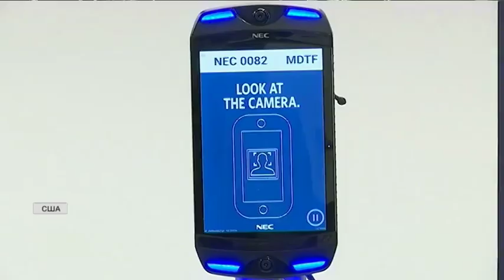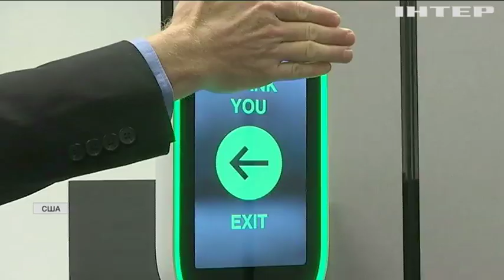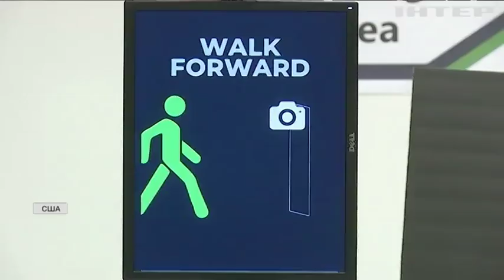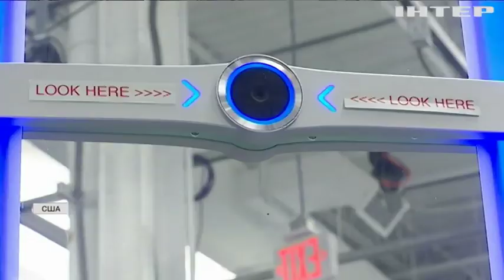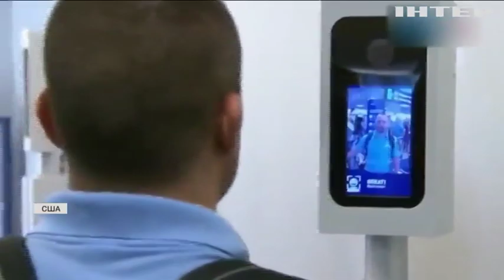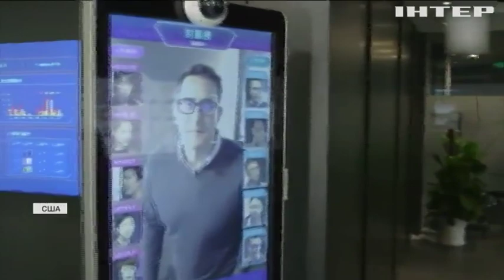Біометричний алгоритм замість паспорта: штучний інтелект упізнаватиме роківку ока